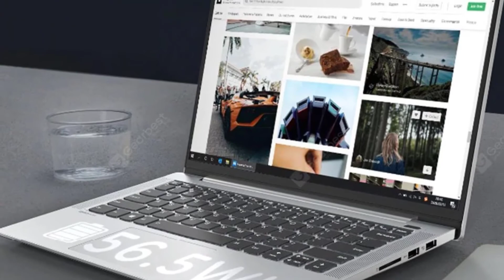Lenovo Xiaoxin Air 14" Laptop | Best & Thinnest laptop With Latest Configurations | Best Ultrabook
2020 Laptop Lenovo Xiaoxin Air 14 With Latest 10th Gen Core i7 i5 AMD 4600H 16GB Ram 512GB SSD MX350 DDR5 Dedicated Metal Body.

Description:

The Lenovo Xiaoxin air 14 2020 Ultrabook 14.0 inch is a perfect Notebook for your daily use. Equipped with a 14.0 inch 1920 x 1080 resolution screen, brings your photos and videos to life. Windows 10 OS ensures you more wonderful user experience. Powered by latest 10th Gen Intel Core i7-1065U7 processor, offers you smooth operation and stable multitasking experience. 0.92MP camera for capturing memorable moments and high-quality pictures in daily life. Featuring NVIDIA Geforce MX350 DDR5 Dedicated GPU, all of this gives gamers a full suite for gaming dominance and offer gamers a truly seamless gaming experience. Dual band 2.4GHz / 5.0GHz WiFi supported, ensures your high-speed surfing.

Design
One of the aspects that most characterizes this device is its large 14-inch FHD DISPLAY capable of projecting high-definition images and which lends itself to every activity starting from word processing up to video post-production! Exquisite craft forging out a 1.39Kg lightweight, 1.79 cm thickness body. Full metal but super thin appearance makes it permanent and fashionable. Lenovo Xiaoxin Air Laptop has 32.36 x 22.80 x 1.79 cm dimensions, which can be carried anywhere. It has 2X USB 3.2 and USB Type-C port, a DC Jack, a 3.5mm headphone jack, You can also play 3D games to enjoy the vivid experience, thanks to FHD resolution.

Hardware
The Lenovo Xiaoxin 14 Ultrabook is powered by an Intel Core i7-1065G7 1.8GHz, Ultra-low-voltage platform, and 3.9GHz and 4.6GHz processing provide maximum high-efficiency power and this is supported by an NVIDIA Geforce MX350 2GB DDR5 GPU, On-processor graphics with shared video memory provide high image quality for Internet use, basic photo editing and casual gaming. This device is literally equipped with a LOT OF memory. The operating system and the main programs can be installed on the spacious 512GB SSD, in order to make them always fast and snappy, all the rest, including data, can instead be stored in the internal 1TB Hard Disk, perfect for large data storages. All the computing power of this device is based on a powerful i5processor supported by 16GB RAM! It is also equipped with 2 USB 3.2 ports and mini-HDMI connector to connect it to TVs and projectors!

Features
Lenovo Xiaoxin Air 14 2020 Ultrabook comes With faster data transmission and charging speed than traditional USB 2.0. The reversible USB plug is convenient to connect it to the phone. Simplify connections to accessories with the speed and convenience of Bluetooth. 802.11a/b/g/n/ac wireless Internet, allows you to connect to the Web while within range of an available wireless network. Windows 10 brings back the popular Start Menu from Windows 7 and introduces new features, like the Edge Web browser that lets you mark up Web pages on your screen.